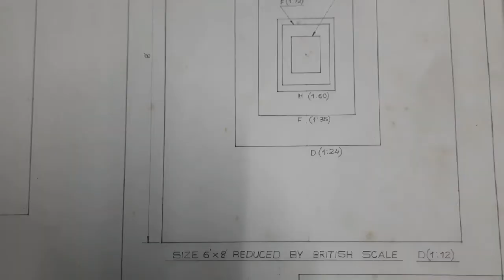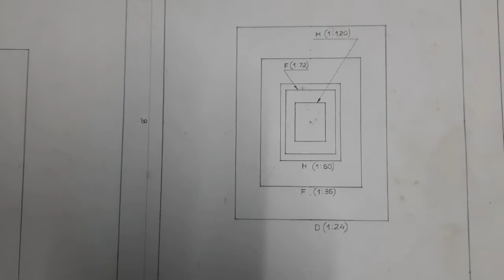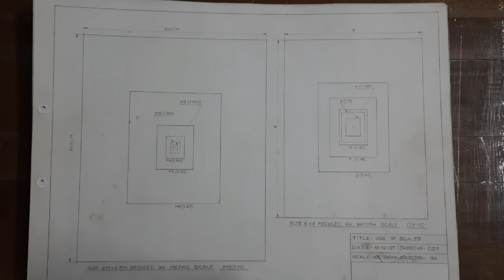Use of Scales - CD 1 | Metric Scale & British Scale | Vishal D'man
Size 2m x 2.5m Reduced by Metric Scale  M3(1:10)

Size 6' x 8' Reduced by British Scale  D(1:12)

" Drawing is a language "
Architectural & Civil Draughtsman